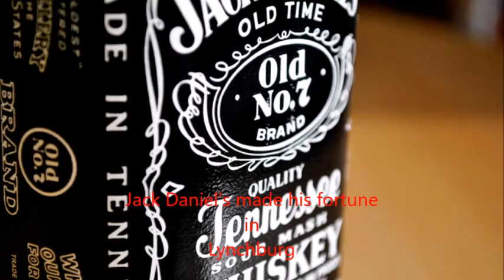Ten facts about Tennessee